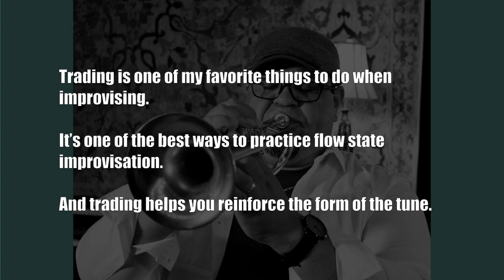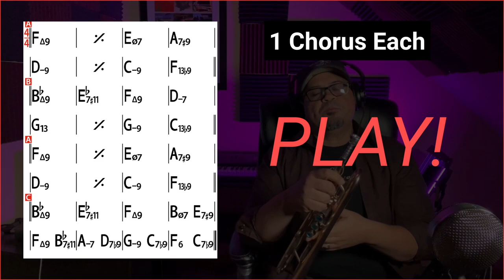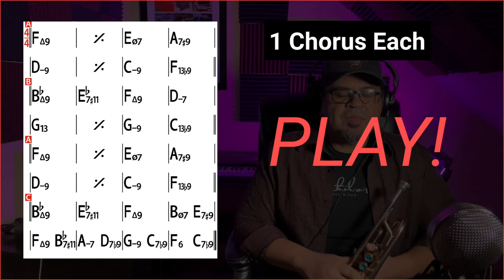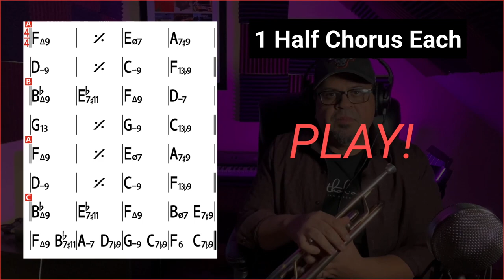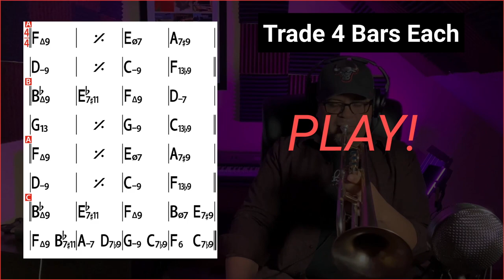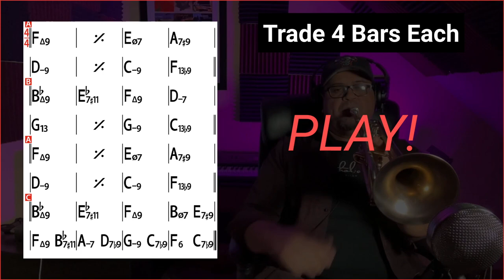Trading With Tito: There Will Never Be Another You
In this new video series, I will be uploading backing tracks and recording myself over them to give you a fun new way of practicing!  Trading with another player is a great way to get out of your own tendencies and interact with someone else's ideas.  This is one of the best ways I know to practice flow state improvisation.

My latest album URBANESSENCE is out on all streaming platforms!Head over to my Bandcamp page to listen to the tracks, and purchase a digital download or a physical CD unit, or do all three! titocarrillo.bandcamp.com

Tito Carrillo is professor of jazz trumpet at the University of Illinois at Urbana-Champaign